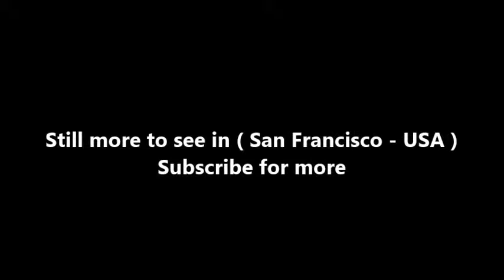Places to see in ( San Francisco - USA ) Palace of Fine Arts Theatre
The Palace of Fine Arts in the Marina District of San Francisco, California, is a monumental structure originally constructed for the 1915 Panama-Pacific Exposition in order to exhibit works of art presented there. One of only a few surviving structures from the Exposition, it is still situated on its original site. It was rebuilt in 1965, and renovation of the lagoon, walkways, and a seismic retrofit were completed in early 2009.

In addition to hosting art exhibitions, it remains a popular attraction for tourists and locals and is a favorite location for weddings and wedding party photographs for couples throughout the San Francisco Bay Area and such an icon that a miniature replica of it was built in Disney's California Adventure in Anaheim.

The Palace of Fine Arts was one of ten palaces at the heart of the Panama-Pacific Exhibition, which also included the exhibit palaces of Education, Liberal Arts, Manufactures, Varied Industries, Agriculture, Food Products, Transportation, Mines and Metallurgy and the Palace of Machinery. The Palace of Fine Arts was designed by Bernard Maybeck, who took his inspiration from Roman and Ancient Greek architecture in designing what was essentially a fictional ruin from another time.

Built around a small artificial lagoon, the Palace of Fine Arts is composed of a wide, 1,100 ft (340 m) pergola around a central rotunda situated by the water. The lagoon was intended to echo those found in classical settings in Europe, where the expanse of water provides a mirror surface to reflect the grand buildings and an undisturbed vista to appreciate them from a distance.

The Palace of Fine Arts was not the only building from the exposition to escape demolition. The Japanese Tea House (not to be confused with the Japanese Tea House that remains in Golden Gate Park, which dates from an 1894 fair) was purchased in 1915 by land baron E.D. Swift and was transported by barge down the Bay to Belmont, California where it stands to this day.

( San Francisco - USA ) is well know as a tourist destination because of the variety of places you can enjoy while you are visiting San Francisco . Through a series of videos we will try to show you recommended places to visit in San Francisco - USA